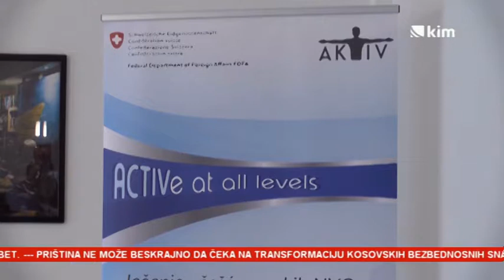NVO Aktiv otvorila Kancelariju u Prištini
Nevladina organizacija Aktiv iz Kosovske Mitrovice otvorila je danas u Prištini, Kancelariju za građanske inicijative.